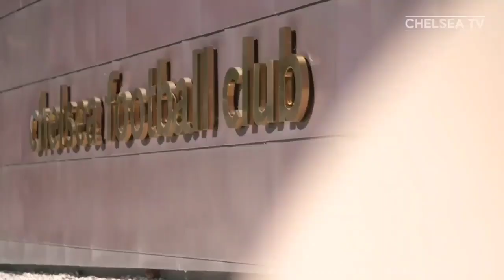YANG PALING REALISTIS‼️Rekrut Raphinha/Dembele🤔Boehly Ketemu Petinggi Barca📝5 Fakta Christensen🔥